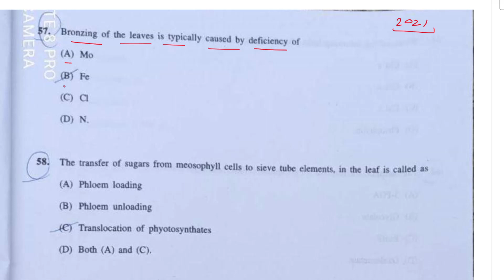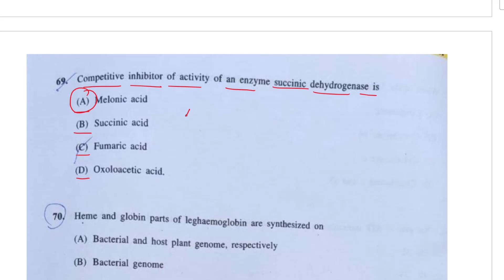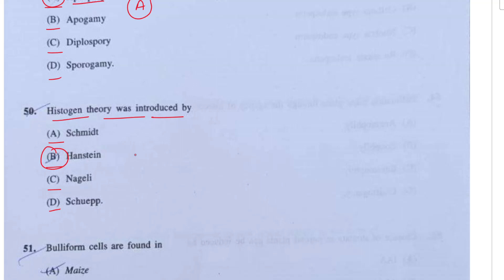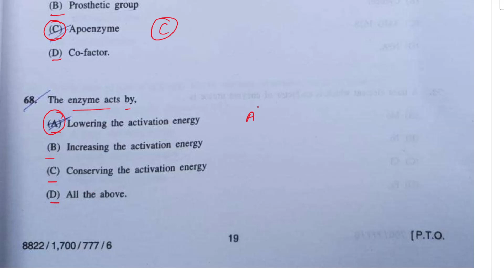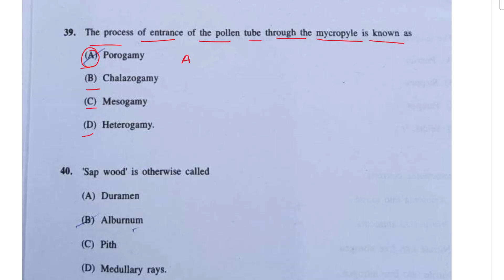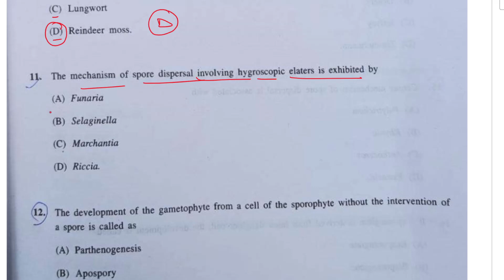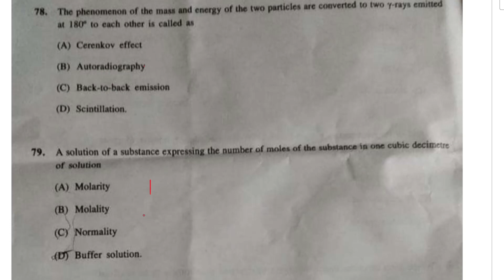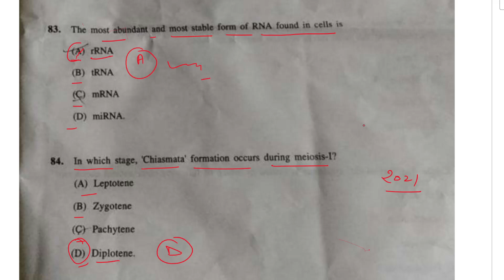M.Sc. Botany || Himachal Pradesh University || Entrance Test || Solved || 2021 || Part - 2